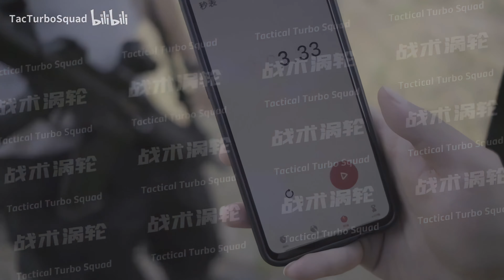QBZ 192 Field Training 6